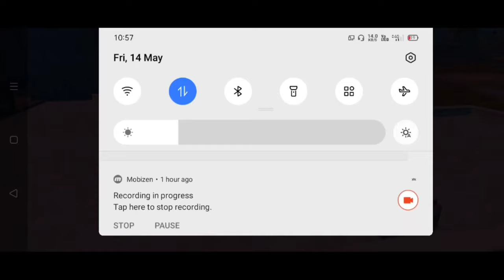1K SUBSCRIBE SPECIAL PUBG MONTAGE ❤️ | THANKS FRIENDS |T5T GAMER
Pubg mobile montage improve your skills

Pubg montage improve your reflexes

VIDEO QUALITY BEST 480 P

LAG FIX USE TO GFX TOOL

1 view = 💯 thanks

Pubg mobile montage IS MY love

World no 1 best game battleground mobile India

DEVICE : REALMI 5
PROCESSOR : Snapdragon 665
HEADPHONE 🎧: Boat
Game graphics : smooth+ high
Pubg fingers : five fingers
Pubg I'd :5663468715(new glacier account)
I'd name : gayubaby
FPS : 30
Gfx : ultra gfx tool 2021 no lag,no ban
Video recording : mobizen recorder

THIS CHANNEL ONLY FOR PUBG MONTAGE ❤️
PLEASE SUPPORT FRIENDS